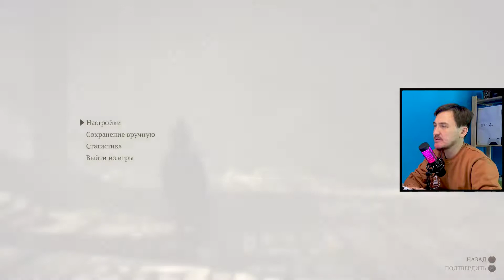ГИГАНТСКИЙ УТКОНОС | Shadow of the Colossus (PS5) #7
Наконец-то руки дошли начать прохождение легендарной игры, которую я начинал еще на PlayStation 2.

Эпизоды:
00:00 Начало
01:40 Колосс №13 (Фаланкс)
20:12 Колосс №14 (Сенобия)